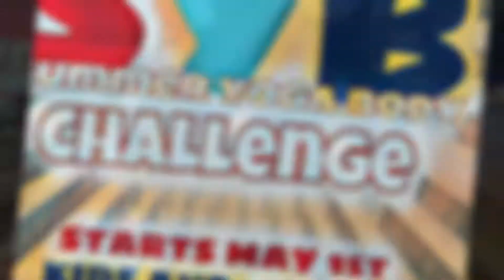DO YOGA ANYWHERE SERIES with Spotted Dog Yoga Folsom, Ca FOLSOM HIGH SCHOOL FOOTBALL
SDY co-founder Nick Clark is excited to show you that you can ‘Do Yoga Anywhere.’ Volume #2